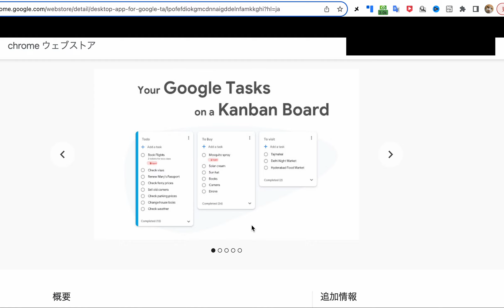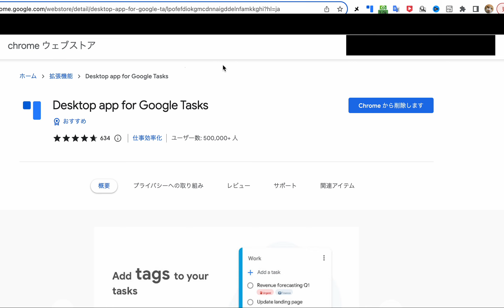【無料】1日のタスク管理をパソコンでするならGoogle Tasks 超おすすめ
拡張機能

1日でアドセンス合格、今の所最高日収34000円達成